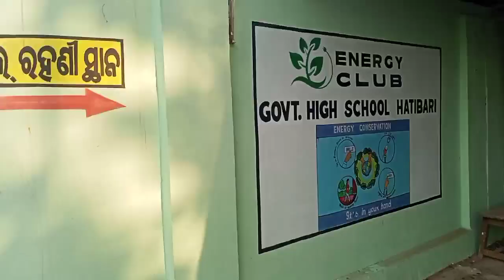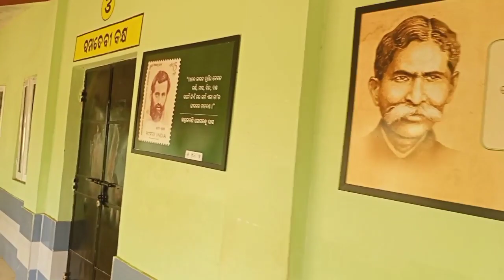MERE bhaiya ka school tour| ODISHA SE LIVE ❤️❤️🙏🙏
Non-profit Educational or personal use tips the balance in favour of fair us